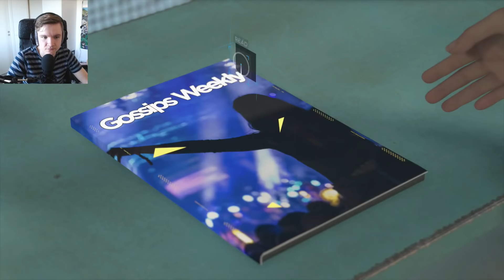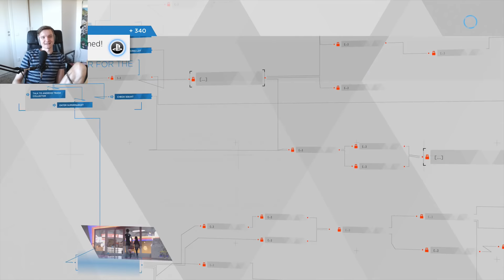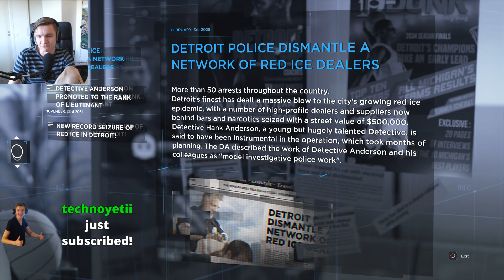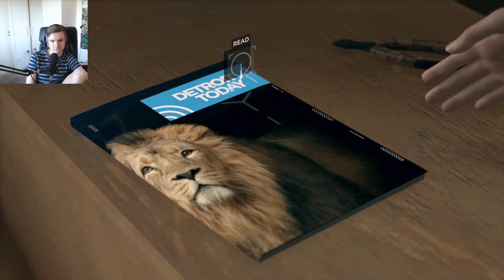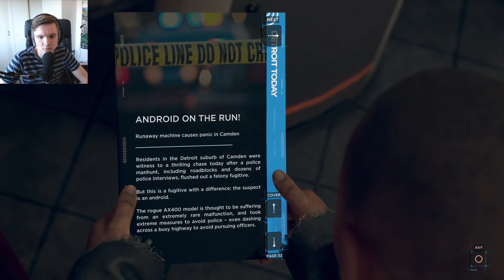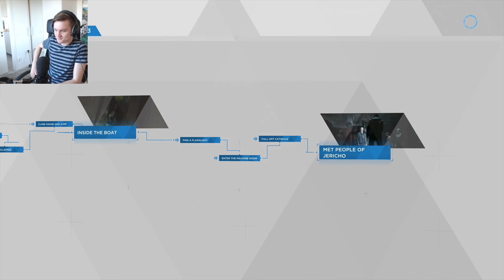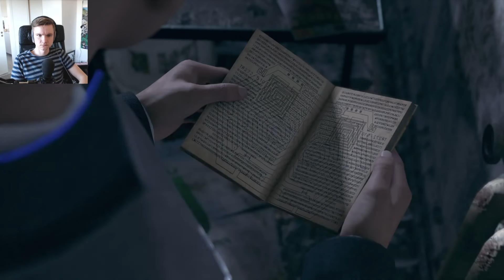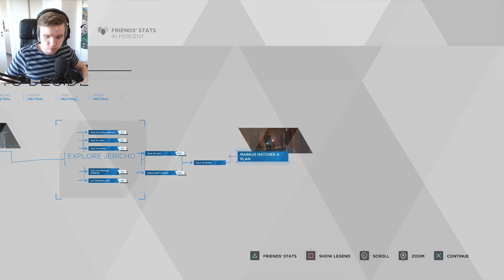Detroit Become Human Gameplay with Teo Part 2